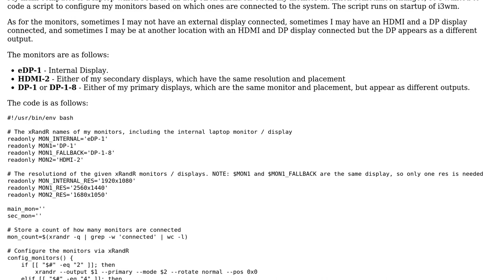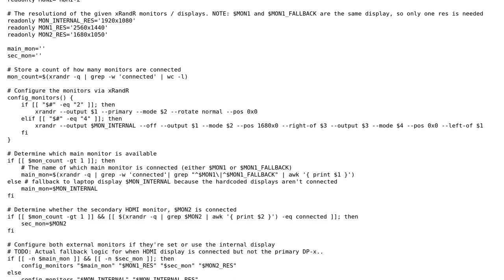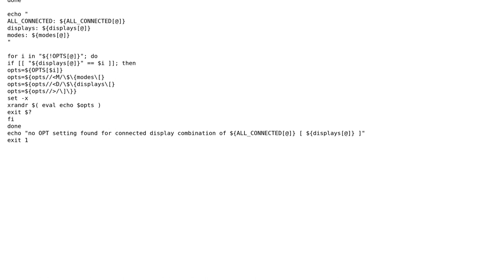Code Review: BASH Script to Configure Monitors on Linux via xRandR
With thanks & praise to God, and with thanks to the many people who have made this project possible! | Content (except music & images) licensed under CC BY-SA | Music | Images & others | With thanks to user Toby Speight user Oh My Goodness user DevonRyder and the Stack Exchange Network Trademarks are property of their respective owners. You are responsible for your own actions.